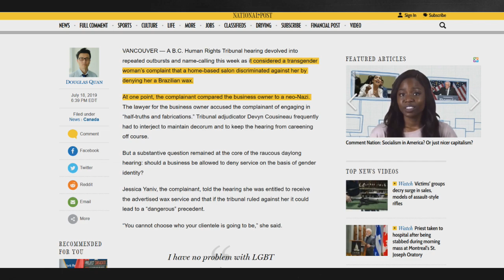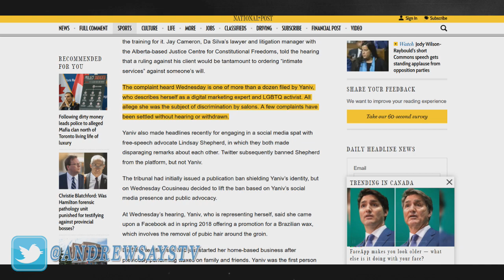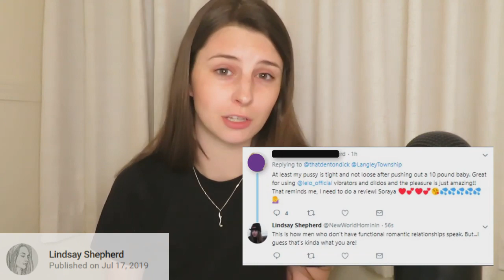Trans Activist Gets Lindsay Shepherd Banned from Twitter